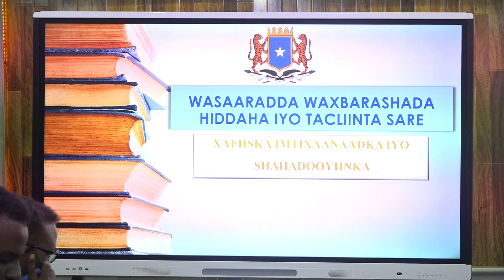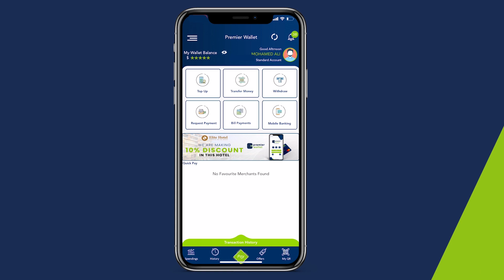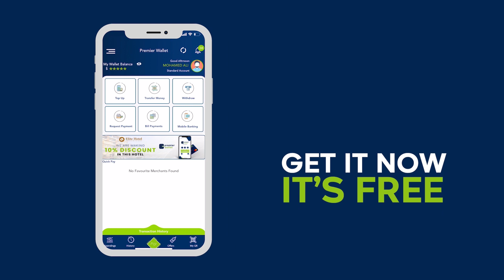Dowlada Soomaaliya oo shaacisay natiijada Immtixanka Qaran ee ay Wasaaradda Waxbarashada 2020-2021.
Dowlada Soomaaliya oo shaacisay natiijada Immtixanka Qaran ee ay Wasaarradda Waxbarashada qaaday sanad Dugsiyeedka 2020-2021.